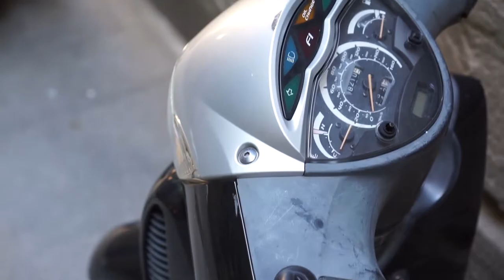Travel Blog: A Drink with Photographer Trey Ratcliff in Barcelona [VLOG]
Let me take you with me to my recent Photography trip in Barcelona, where I met Trey Ratcliff from Stuckincustoms, one of the world's most famous landscape and HDR photographers.

for tons of free photoshop tutorials

The Travel Blog

It was indeed a pleasure to meet Trey, who shared some of his wisdom in this video - have a look at the interview at the end to find out what he thinks helps new photographers.
Also, sorry for the audio in places, I did not have my mic with me ;)

Jazz music in the end: Jazz In Paris By Media Right Productions